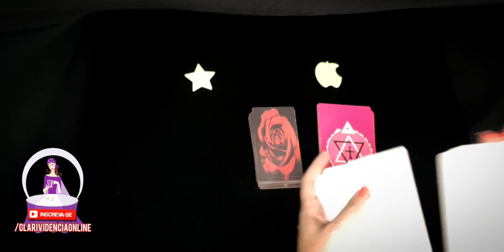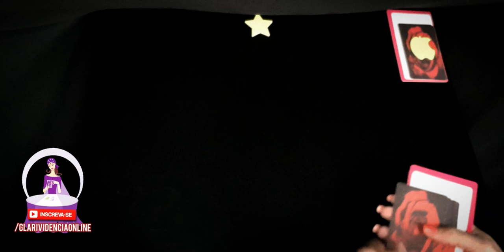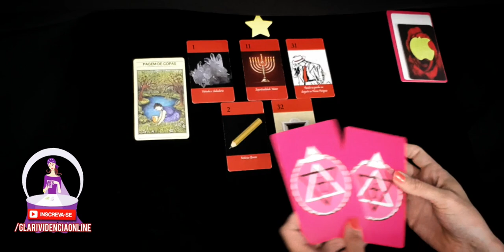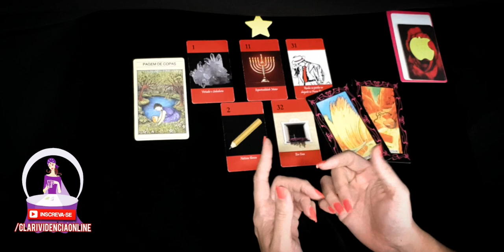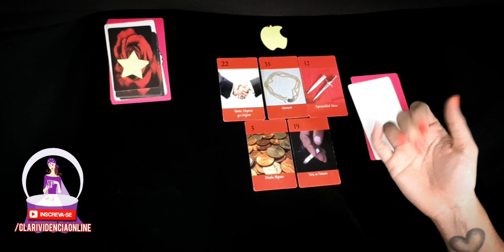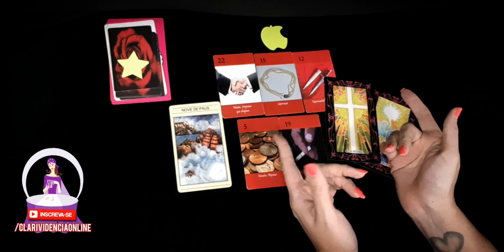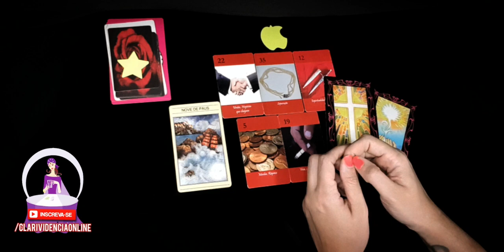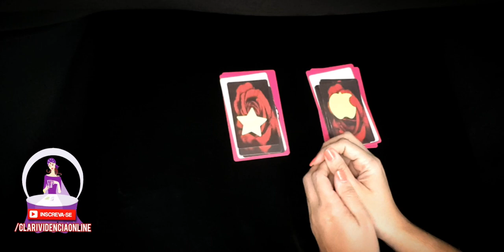✅ NOVO AMOR! ❤️️ QUAIS SINAIS DO UNIVERSO E CARACTERISTICAS DE PERSONALIDADE! TAROT RESPONDE 🔮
Descubra o que os oráculos têm a lhe revelar sobre o questionamento mencionado. Limpe sua mente de influências negativas e mentalize com firmeza que a clarificação sobre a questão lhe será entregue.

Gratidão a todos vocês que estão ajudando a cada dia chegarmos a mais pessoas, através do like e inscrição no nosso canal. Temos vídeos de segunda a sexta com diversos temas. Para conhecer mais sobre nosso trabalho acesse: